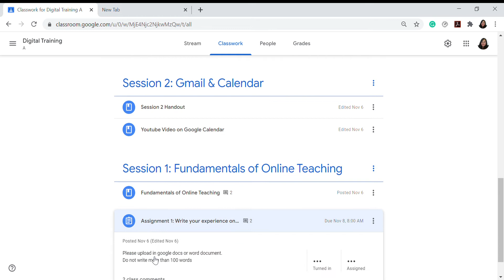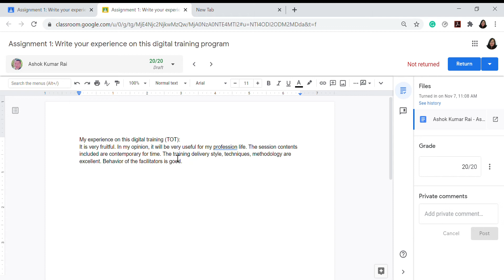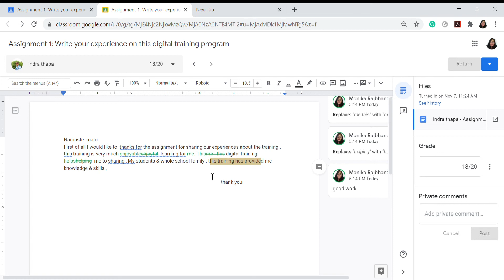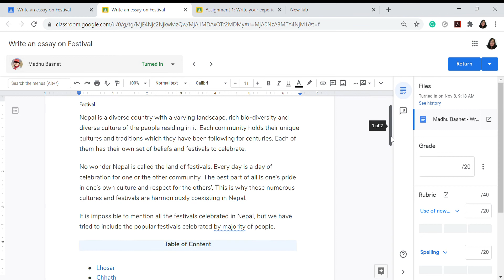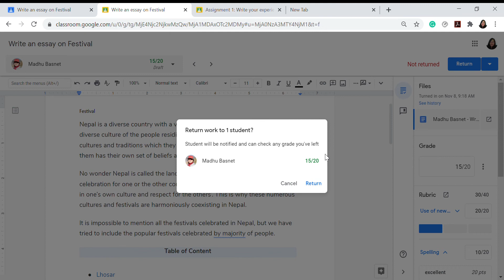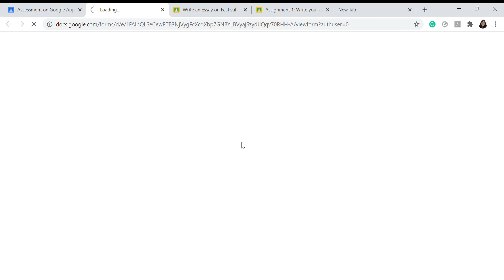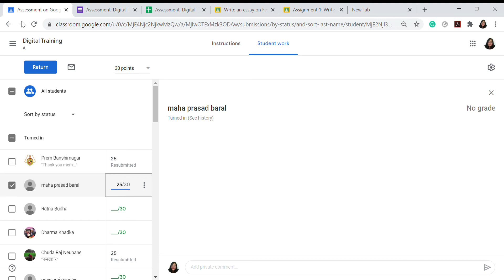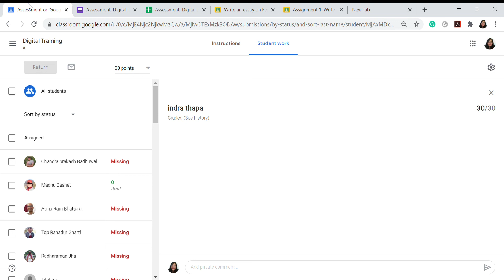Learn to Grading Assessment in Google Classroom I नेपालीमा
This video will help with Grading Assignments in the google classroom app.
Instructor: Monika Rajbhandary, SukalPa International, Kathmandu